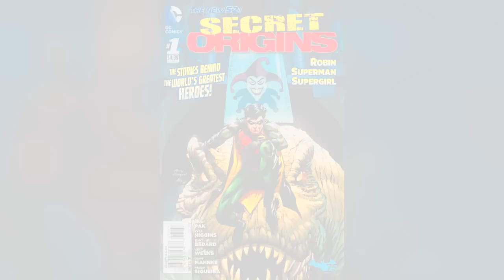New Green Lantern Titles? + DC's Ending 17 Comics!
So DC is ending 17 of there comic books and that's  huge deal but what is odd is that 3 of them are all Lantern Titles. So today I'll be talking about my speculation on some new Lantern Titles + I'll be talking about the cancellation as a whole!

Name: Tommy Fasano
Age: 16
Favorite Superhero: Batman